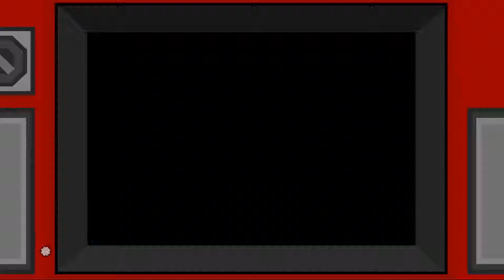Let's Play Super Meat Boy [German] [Blind] #18 Sonnenschein-Warpzone (Let's Fail)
Nach Kid in einem der vorigen Parts kommt eine Retro-Warpzone... die wir genauso wenig hinkriegen...

Spiel: Super Meat Boy
Publisher: Keiner (Indie)
Entwickler: Team Meat
Jahr: 2011
System: PC (Steam)